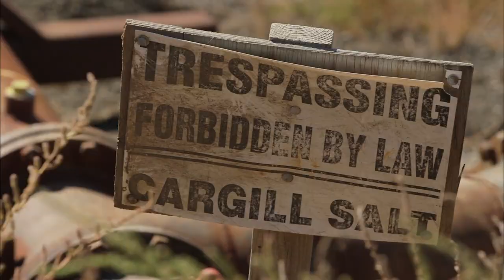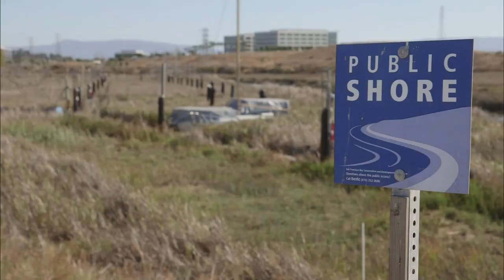Restored wetlands welcome wildlife around San Francisco Bay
Climate change and resulting rising sea levels threaten a number of dwindling species in the San Francisco Bay Area. A new restoration project transforms industrial salt ponds into thriving marshland habitats to provide a new home for rodents, birds and fish. The NewsHour’s Cat Wise reports on another benefit: increased flood protection for human residents.